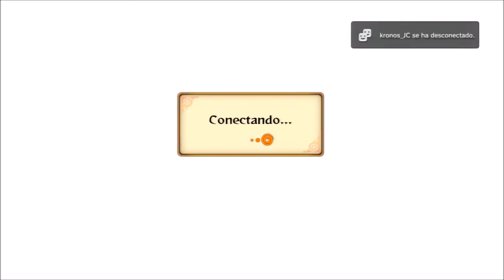¿El Buda y Mecha-Kyuubi eran necesarios?|Naruto Storm Revolution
Si el vídeo te a gustado o te a entretenido , ya sabes que un like ayuda mucho al canal, y encima es gratis :)